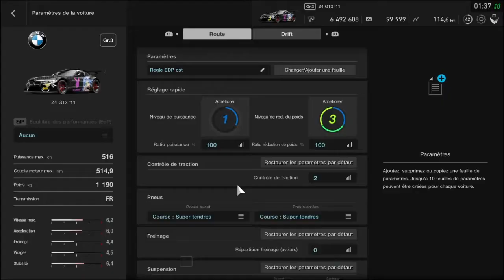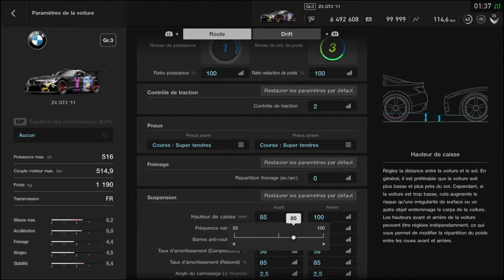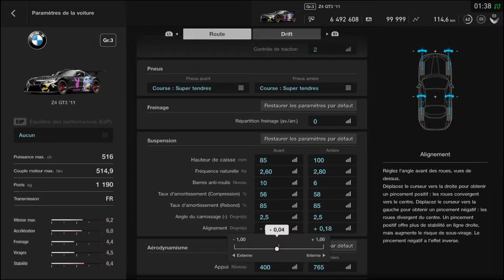Setup bmw z4 gr.3 EDP cst